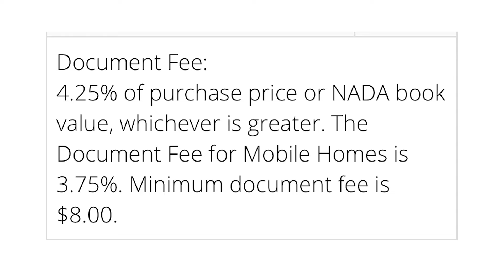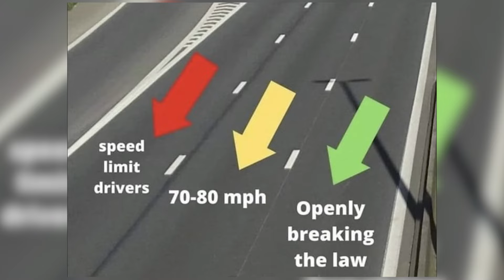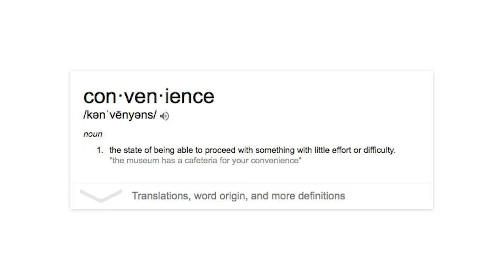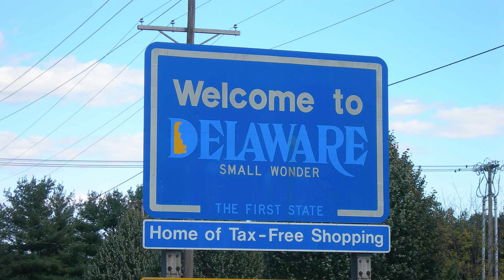Top 5 Things To Expect When Moving To Delaware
Moving or buying in Delaware? In this video I go over 5 things to expect when moving to Delaware.
🤔Thinking of moving to Delaware? Let us help!

👀Looking to buy or sell in  Delaware? Let's chat!
As always, if you're looking to learn everything there is to know about living in Delaware, go ahead and subscribe▶ and tap the bell🛎 for notifications so you can be the first to know about the current market in Delaware 😁